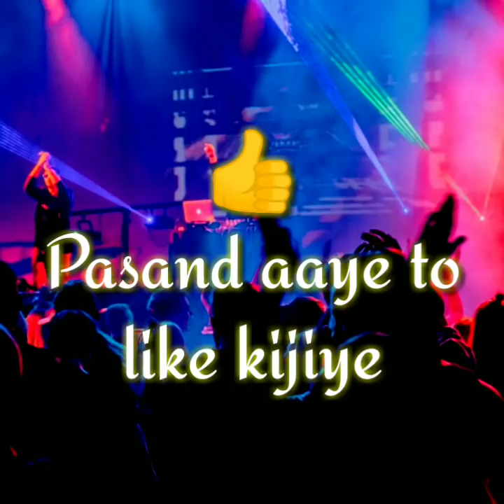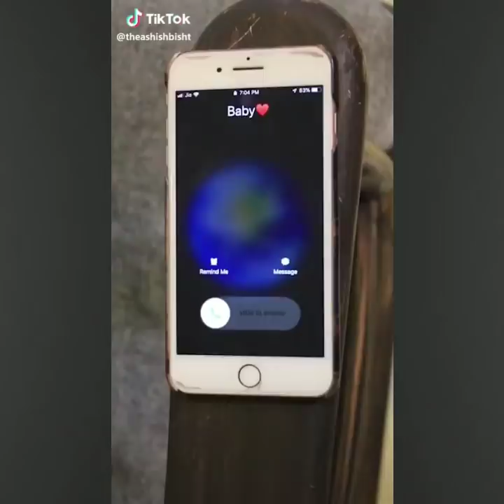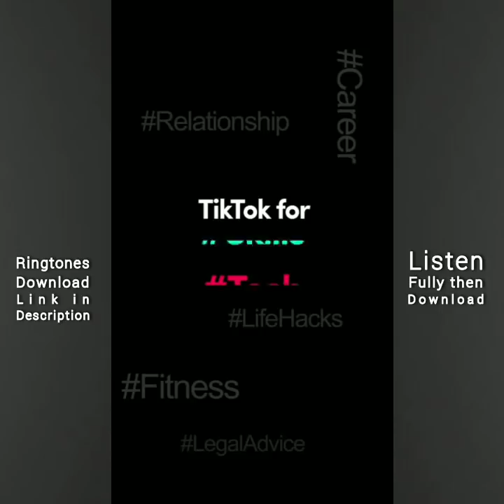friendship tiktok latest video of prasant chauhan,vip love master,kezia chand, awez darbar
🔴Guys ye hai mere video intro ka music

Guys maine aapko yhan per aapko bhaut type ke ringtones ke link diya hu aap website pe jaaiye aur ringtones ko sun k download kriye

दोस्तों मैंने यहां आपको बहुत प्रकार के रिंगटोन्स के लिंक दे दिया ही आप वेबसाइट पे जाइये और रिंगटोन को सुन के अपने हिसाब से डाउनलोड कर लीजिए

🤡दोस्तों ये सब लिंक को मैंने शार्ट किये हैं अगर आपको रिंगटोन डाउनलोड करने में किसी भी प्रकार की परेसानी हो रही है तो कमेंट करके बताये